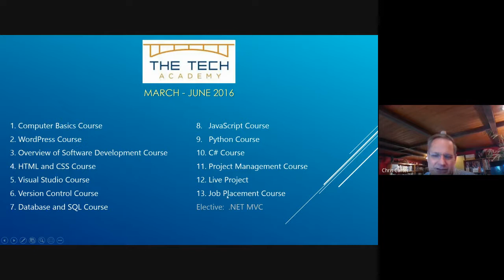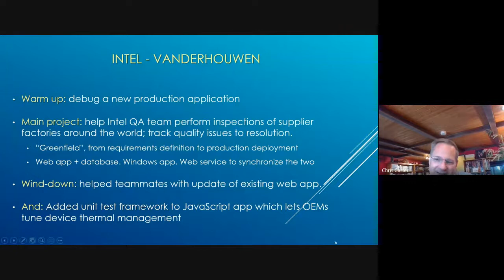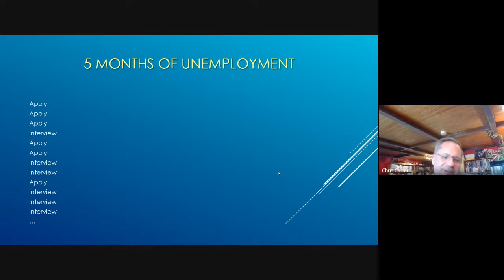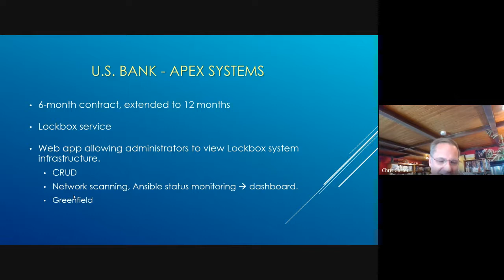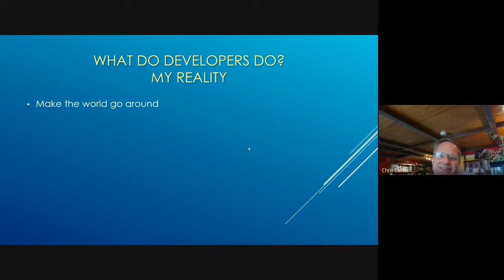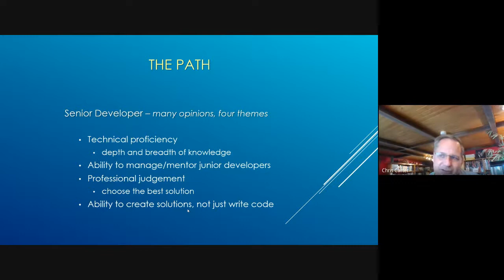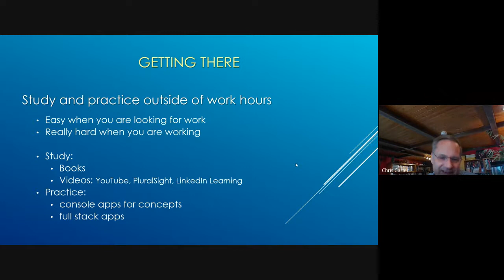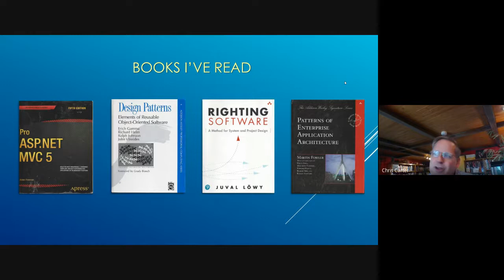Tech-Talk with Chris Carter - From The Tech Academy to Success as a Senior Software Engineer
This week we were joined by Tech Academy graduate, Christopher Carter. He graduated in the summer of 2016 and since then he has gone on to pursue a successful career as a Software Developer. He is currently working as a Senior Software Engineer at Genesis Financial. Christopher walked us through his experience since graduation and shared tips on how to succeed after graduating from a coding boot camp!